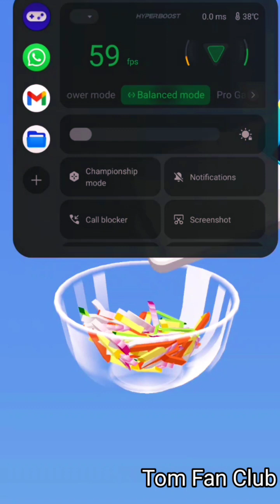Perfect slices Vegetables Cutting🔪🔪🥔– All Level Funny Gameplay Android,iOS – New Apk Games Part #1